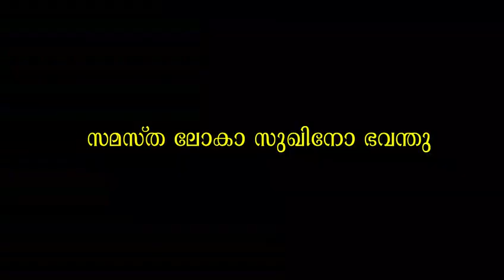അത്തി /Atthi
Video from omal kumar